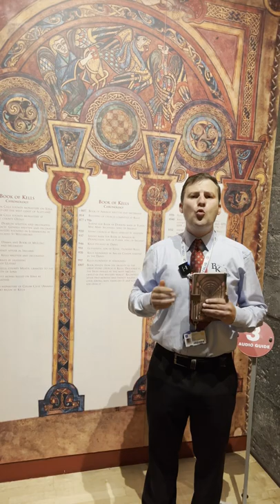The Book of Kells & Old Library Italian Language Tour with Andrea Iadarola | Trinity College Dublin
Experience Ireland's greatest cultural treasure with the Italian language online virtual tour. The Book of Kells & Old Library at Trinity College Dublin is a must see for everyone visiting Dublin. The tour takes you through the exhibition where you learn about the 1200 year old Book of Kells. Later, learn about one of the most beautiful libraries in the world, the breath-taking Long Room, a working library since 1732. The tour is hosted by Andrea Iadarola, Visitor Officer at The Old Library in Trinity College Dublin.